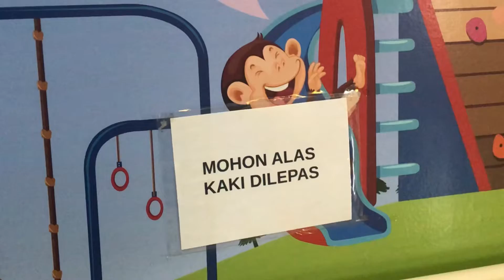MAIN DI PLAYGROUND MALL?? INI PLAYGROUND RS EMC BEKASI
Hai teman2, hari ini Rasya ada jadwal vaksin di RS EMC Bekasi. Sambil nunggu DSA nya dateng, kita main dulu yuk 😊